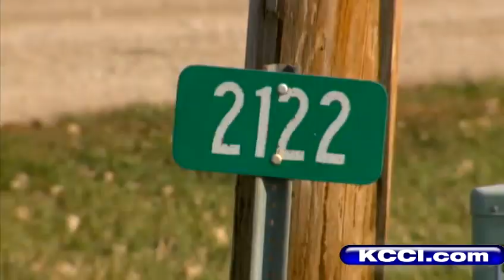Underage drinkers spotted from party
Authorities use an aircraft to spot teens running from an underage drinking party Friday near Slater.